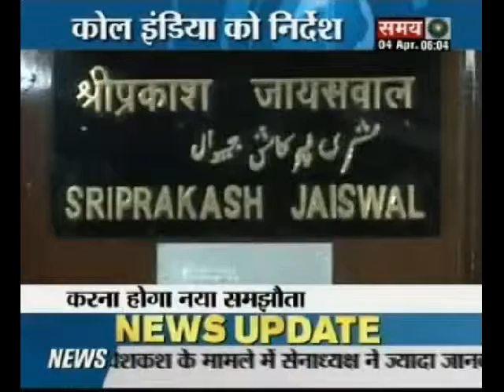Government issues presidential directives to Coal India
Government on Tuesday issued presidential directives to Coal India. as per the directives, now Coal India will have to supply 80 percent of Coal to power projects.